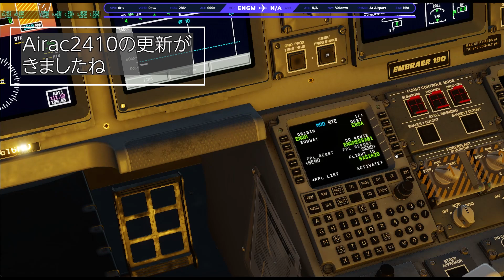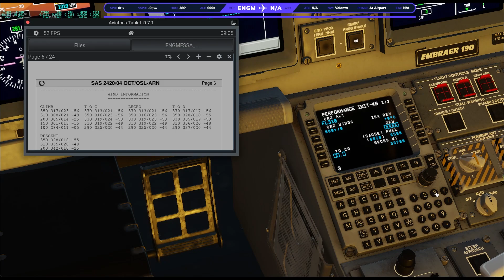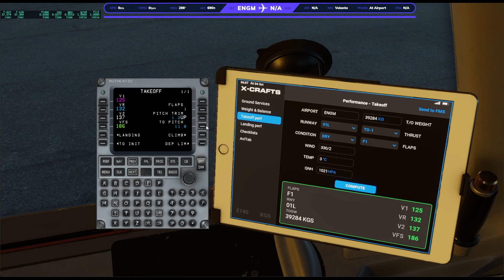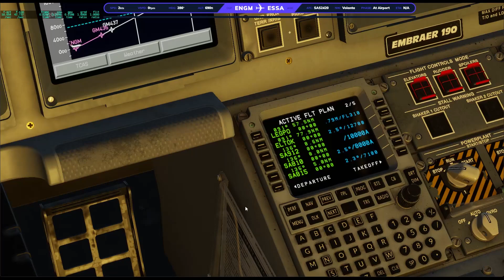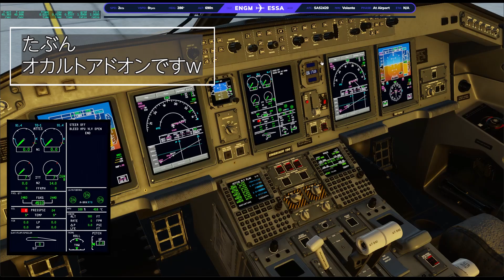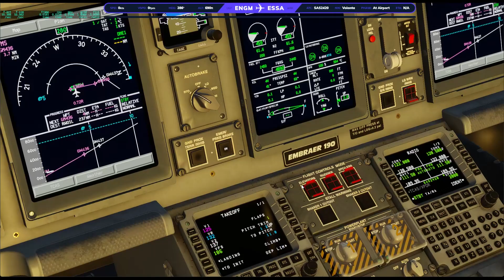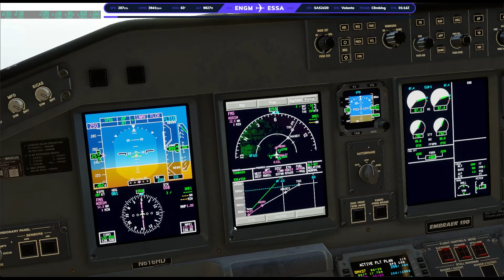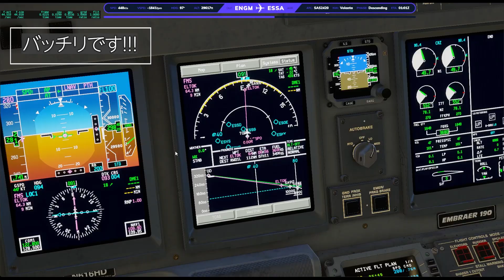[Twitch Highlight] X-Plane 12.1.2 b3 | ENGM - ESSA | X-Crafts Ejet Family E190 | VATSIM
だいたいおまじないが必要なアドオンってなんやねん

到着地ファイナルでILZ RW01Lと表記しているのは、ILS RW01Lの間違いです。ごめーんね

各プロシージャー等をフルで楽しみたい方は、Twitchの元配信をご覧ください。
X-Plane 12.1.2 b3使用

最新の設定や使用プラグインは以下で更新しています。

↓読んでね

== Scenery ==
Gateway Scenery

=== !! 【Support】 !! ===
/ Bits(投げ銭)またはSubscribe(月毎サポート)よかったらよろしくお願いします！

And we have additional support way...

以下の音楽作品を聴いて頂くことでもサポートに繋がります。よろしくどうぞ！

==Ending theme song==

当配信のエンディングテーマ"Sunset in Summer"が各定額音楽サービス、Bandcampで配信中です。ご視聴、ご購入のほどよろしくお願いします。

字数の関係上、Twitch配信ページのほうに最新情報を記載しております。

ドネーション(寄付)の他、Spotify, Apple Musicにある音楽作品を聴いていただくことで、配信者のサポートになります。他の定額音楽配信サービスでも配信していますので「Tetsuya Tanaka」で検索してみてくださいね。

===【重要 / IMPORTANT】===
シミュレータータイトルとはいえ、お遊びでやっているものです。実機のオペレートではやらないことも多々やりますし、ミスもします。重視しているのは楽しんでプレイして、楽しく皆さんと会話することですので、以下のようなコメントはサクっと切っちゃうこともあります。

・専門的な事項・知識の一方的な指摘
・参加コミュニティの違反行為
・会話になりようがない一方的すぎるチャット
・ネガ探し
・実際の航空事故についてのコメント
・悪意があるととれるコメント
・礼節が著しく欠けていると思わしきコメント(挨拶もなくいきなり文句を書く、リクエストだけ書く、嘘をつく、敬語が使えない等)
・過度な誹謗・中傷
・マウンティング

当配信では、一度非表示になった方を戻すことはありません。

また、クレクレ君的コメント(アドオンのインストール方法の初歩、明らかに質問者さんが動こうとしていないと思われる場合など)は即消し＆スルーします。付属のドキュメントをお読みくださいませ。

I will BLOCK some comments include with 1-way promotions, attacking someone or something too much, completely nonsense to my stream(asking age,body type or some like that). And I play flightsim very casually so would you please stop obtruding your knowledge of aircraft or aviation rules to me.Thank you.